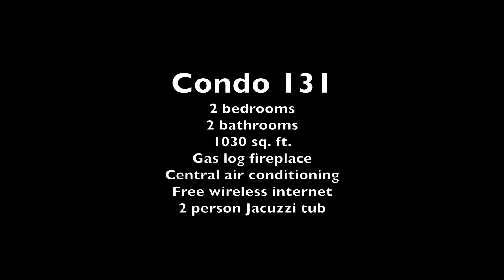Trout Creek Condo #131, Harbor Springs, MI - 2 bedroom 2 bath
Harbor Springs Vacation Condo #131 at Trout Creek close to Nubs Nob and Boyne Highlands Ski Resorts, Lake Michigan, Tunnel of Trees, lots of great golf, Mackinac. Onsite pools, hot tubs, fitness center, hiking trails. Condo is a short walk to the indoor - outdoor pool & conference center. Condo 131 has a full kitchen, 2 bedrooms, 2 bathrooms, deck, central a/c and washer and dryer.